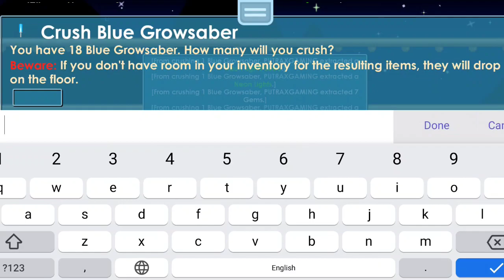Gacha 50 Growsaber Auto Profit...?🤑|Growtopia Indonesia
Bagi Kalian Yg Mau Donasiin Duit Jajan Kalian Bisa Donasi Di Saweria
Link Di bawah ini(Seikhlas nya)

Ignore tag👋:

growtopia profit bgl,
growtopia profit easy method,
growtopia profit lazy,
growtopia profit pemula,
how to get profit in growtopia,
cara profit growtopia,
cara profit growtopia tanpa farming,
cara profit growtopia terbaru,
Growtopia, Growtopia profit, how to get dl,